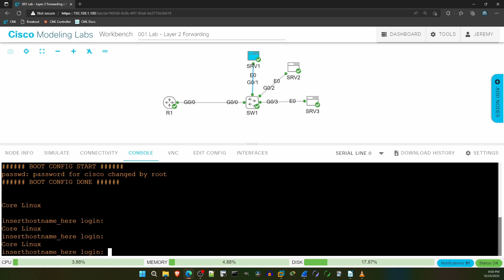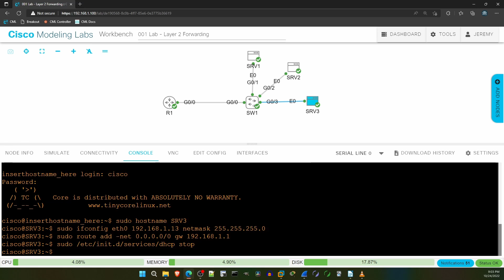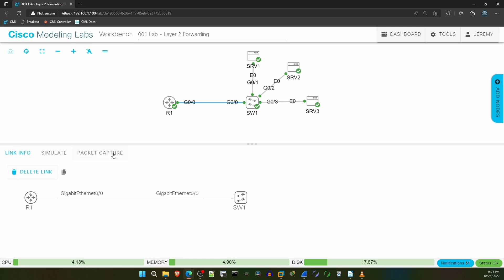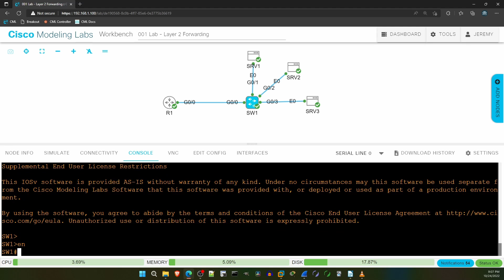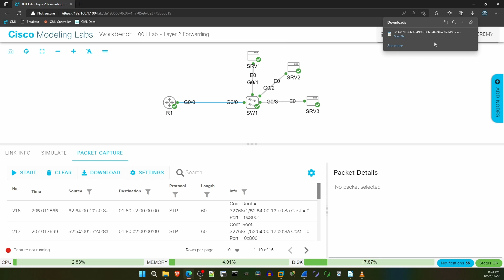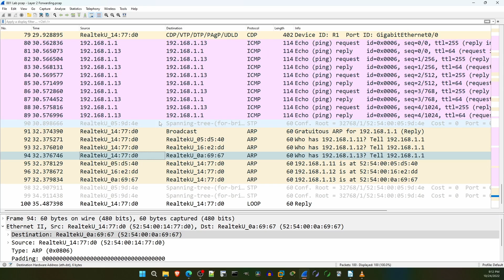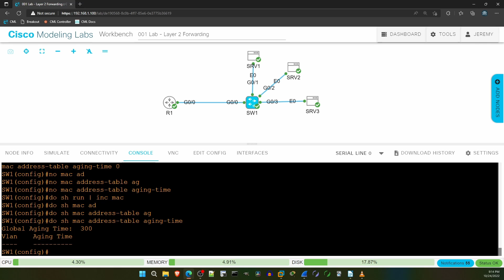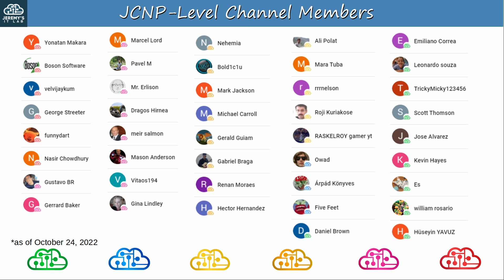CCNP ENCOR // Layer 2 Forwarding (LAB) // ENCOR 350-401 Complete Course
0:00 Introduction
1:27 Step 1 (Linux Server configuration)
5:26 Step 2 (Start packet capture)
7:04 Step 3 (Generate traffic on R1)
8:24 Step 4 (Generate unknown unicast traffic)
9:57 Step 5 (Examine packet capture)
14:18 Step 6 (Disable MAC aging)
16:08 Step 7 (Static MAC configuration)
17:34 Thank you to supporters